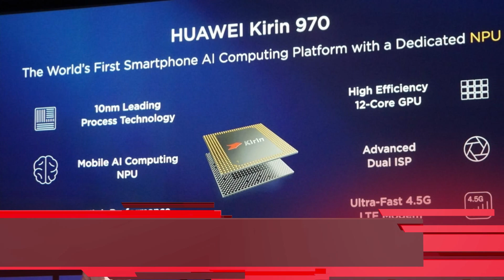Honor View 10 Price in India - No Honor 9 Lite -View 10 Launch date 8th January 2018 in India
In this video, I tried to share some information about newly launched Huawei Honor View. I hope you guys will Like it. Give me your opinion after watching this.

Spread Love.